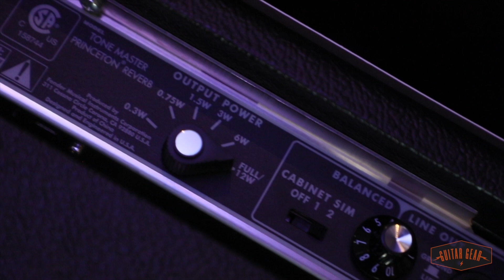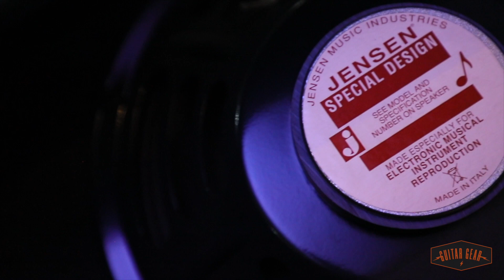Tone Master Princeton: Sonido Fender portable con ajuste de potencia y más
El Tone Master Princeton, se incorpora a esta serie que lleva el sonido Fender a un formato utilitario, compacto y ligero todo esto con una tecnología que recrea este sonido clásico y auténtico a través de un procesamiento digital que modela fielmente el circuito y potencia
Además incluye un útil selector de potencia salida de línea XLR equilibrada con emulación de gabinete impulse response, mute switch para el uso silencioso en vivo o grabación.